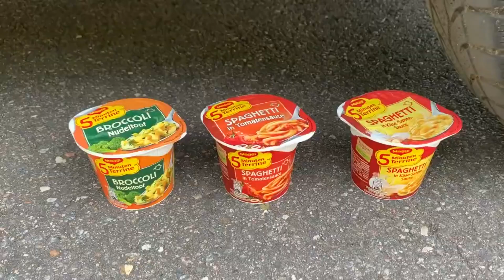Car Crushing Crunchy Stuffs Soft things Car Experiment on Toys Car Wheels on Stuff Balloon Cake Coke